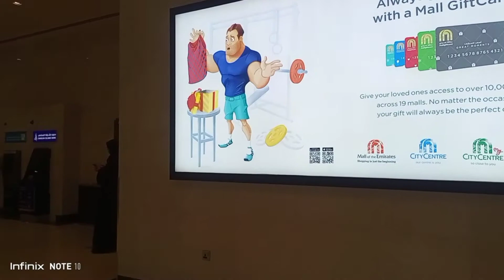City Center Ajman | UAE | Brands| Food court | Carrefour | Entertainment | Magic Planet in Ajman